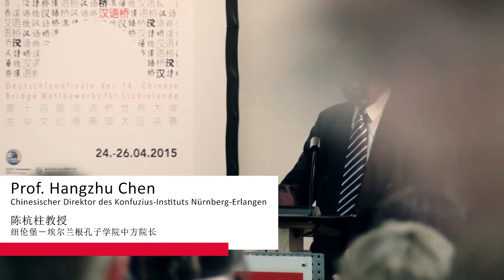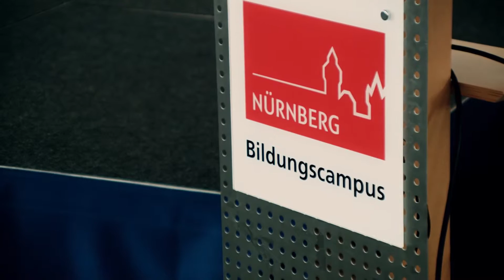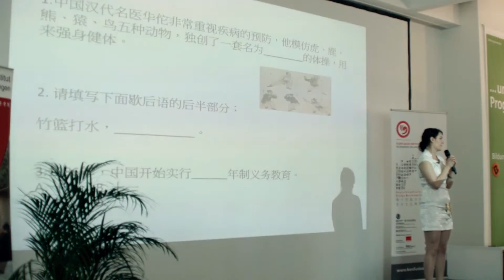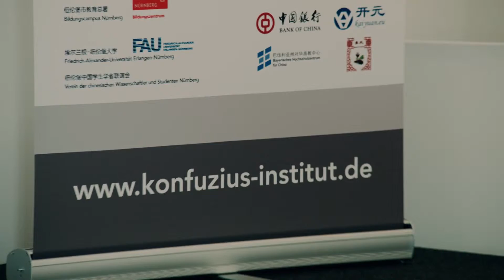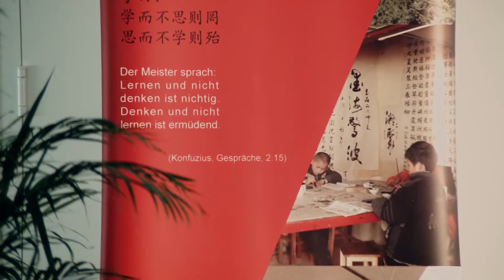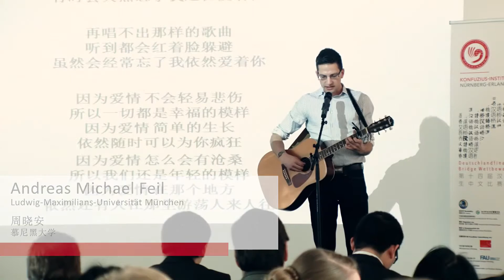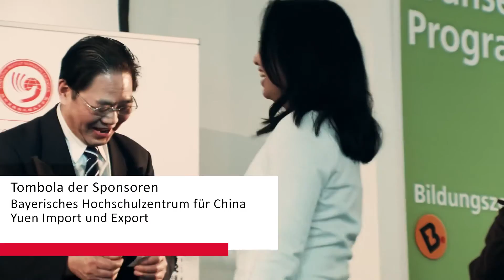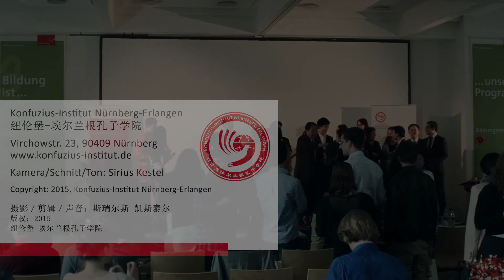Deutschlandfinale "Chinese Bridge"-Wettbewerb 2015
Am 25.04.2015 organisierte das Konfuzius-Institut Nürnberg-Erlangen das Deutschlandfinale des 14. "Chinese Bridge"-Wettbewerbs für Studierende im Fabersaal des Bildungszentrums Nürnberg. 15 Teilnehmer aus ganz Deutschland präsentierten dort im freundschaftlichen Wettstreit ihre Chinesisch-Kenntnisse und ihr künstlerisches Talent und gewährten faszinierende Einblicke in die chinesische Sprach- und Kulturwelt.